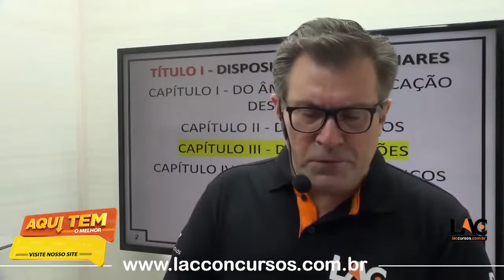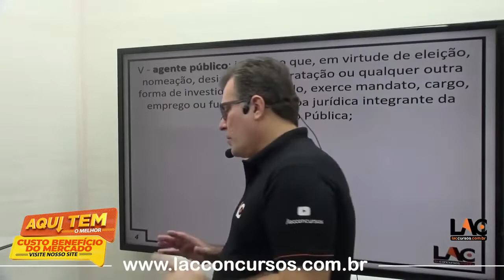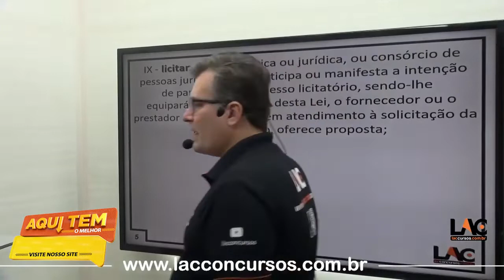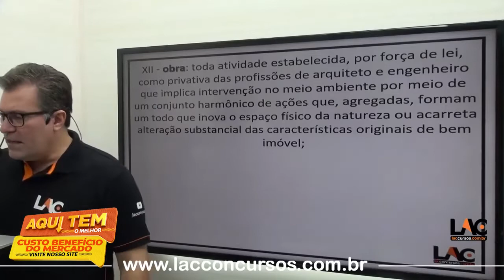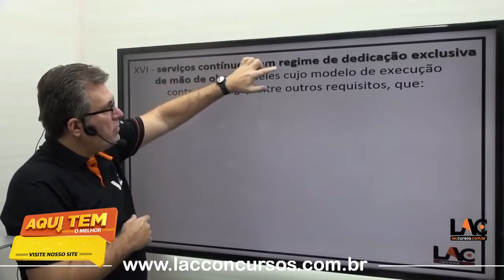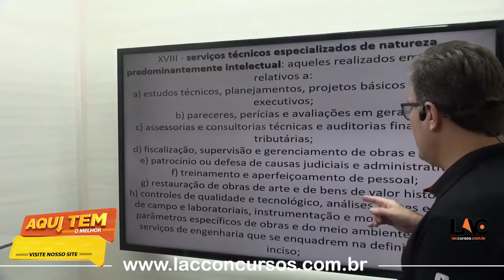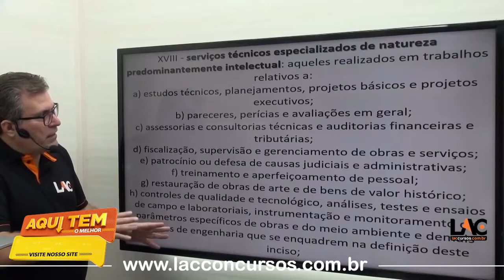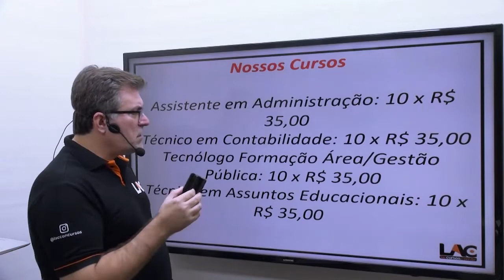IFMT - Instituto federal de MT 2022 - Aula 16/166 - Lei 14.133/2021 - Das Definições | (Art. 6°) PT1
Concurso IFMT 2022 – Assistente em Administração (Nível Médio)
🎯INÍCIO: IMEDIATO
✅ PRAZO DE ACESSO: 150 dias acesso ilimitado dentro do prazo
 PERSONAL COACH: 16/09/2022 estudos em regime de metas
💸Investimento💸
10 X de R$ 35,00 no cartão de crédito
Estrutura do Módulo:

IFMT 2022 – Assistente em Administração – Carga horária: 66:46:39
IFMT 2022 – Conhecimentos Gerais do Estado de MT – Carga horária: 14:32:10
IFMT 2022 – Legislação – Carga horária: 36:05:09
IFMT 2022 – Língua Portuguesa – Carga horária: 24:19:19